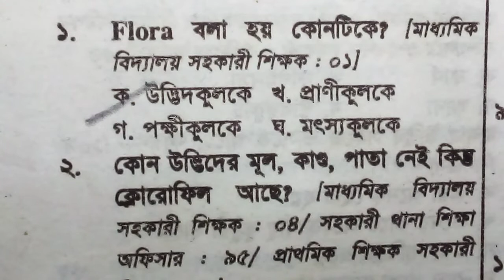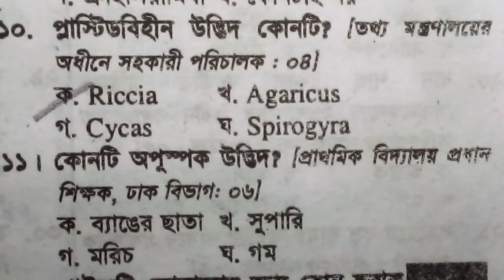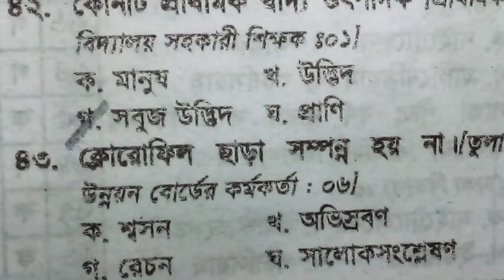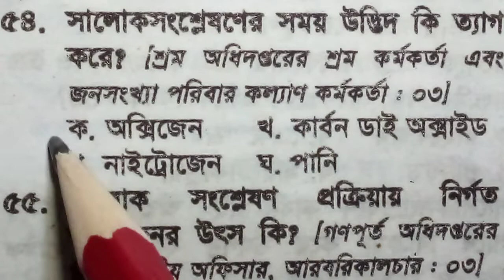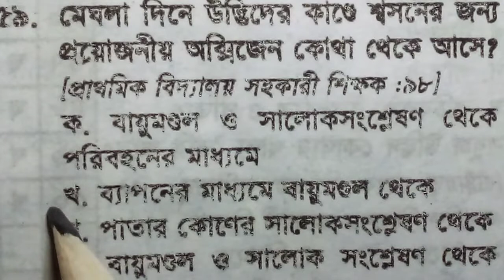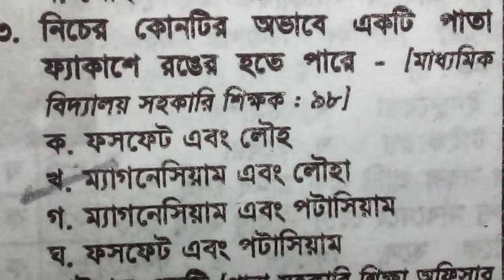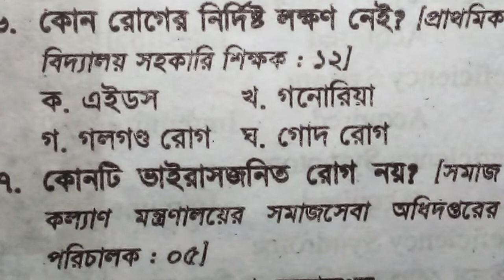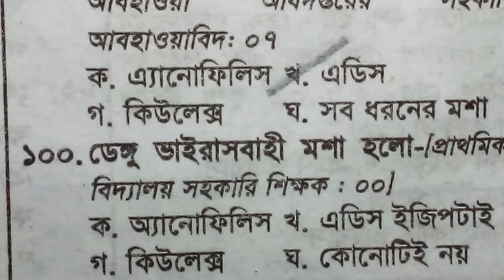গত ৩০ বছরে বিজ্ঞান থেকে আসা ১০০ প্রশ্ন।repeated question.